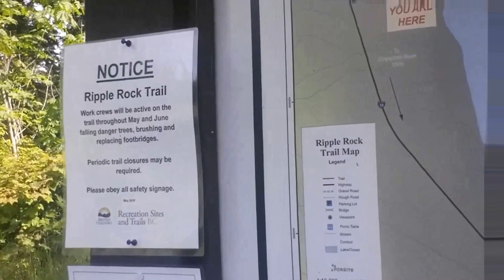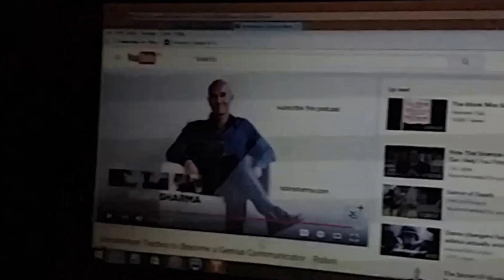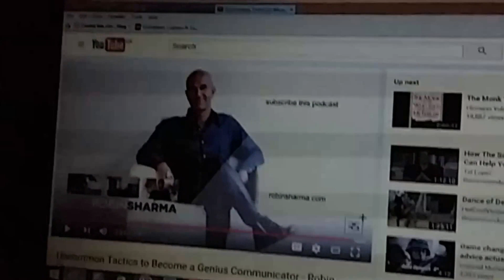My Van Life #44- Ripple rock, rain and Wal-Mart camping.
HiYa,,, My name is Chuck and I'm currently living on the road in my little Dodge Mini Van, one of 2 Vans I'm using to explore North America.
Thanks much for watching this grand adventure
Catch me on Instagram...